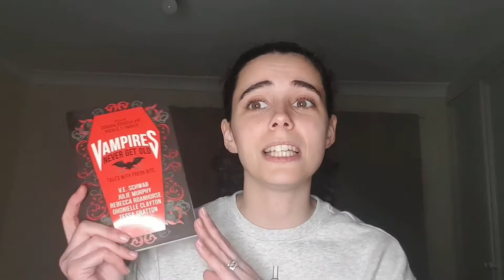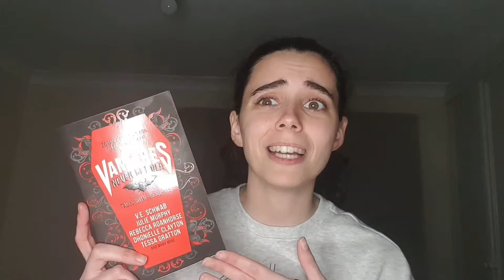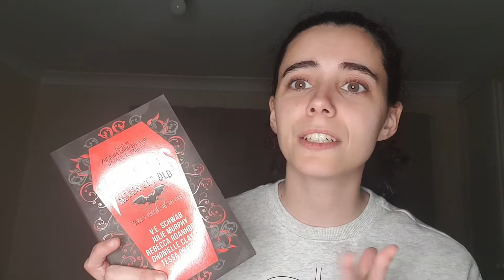Vampires Never Get Old